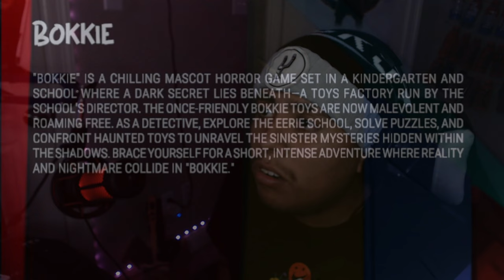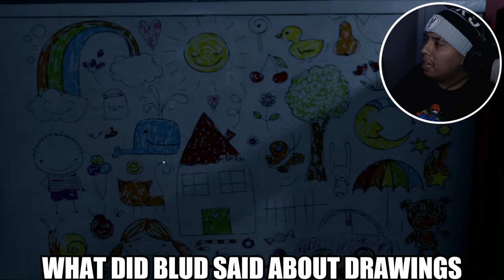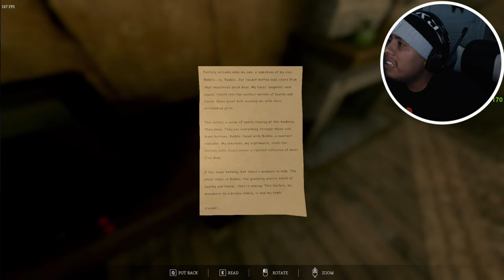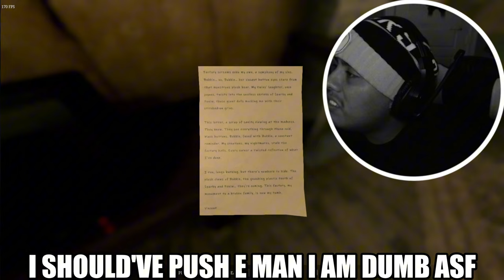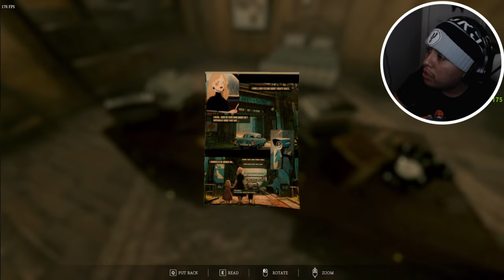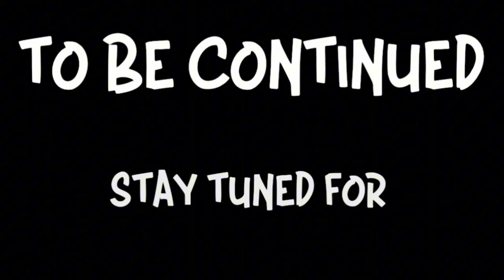The New POPPY PLAYTIME Clone! You Haven't Played...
Hello Everybody I am back from my 3 day break on My Main channel also I did found a Game that is Interesting and it reminds me of this game it reminds me of Poppy Playtime and I felt I had to play this game on full release man it felt interesting and kind of exciting to play & also I actually want welcome you to this game called Bokkie I know some of y'all haven't heard this so idk what is it about y'all go ahead and smack 25 Likes in This banger video also enjoy the ride we are going in have a good day fellas

Chapters:
00:00 - 01:25 INTRO
01:26 - 25:16 FULL GAMEPLAY
25:16 - 26:16 ESCAPE OUT ROOM
26:16 - 26:51 ENDING
26:51 - 27:09 OUTRO